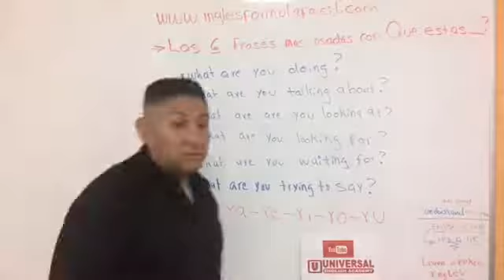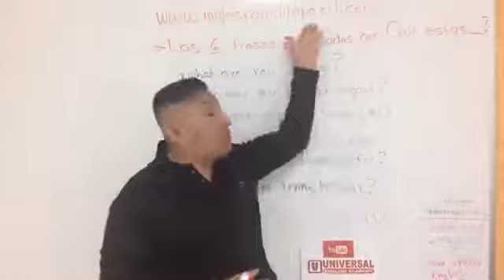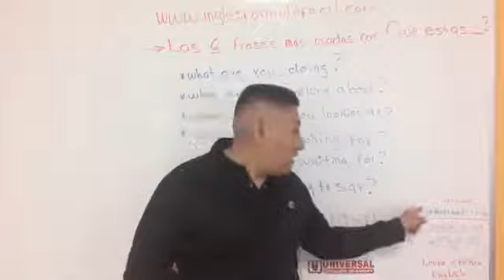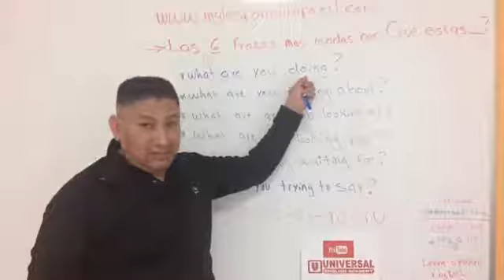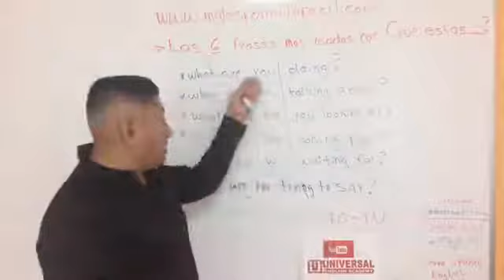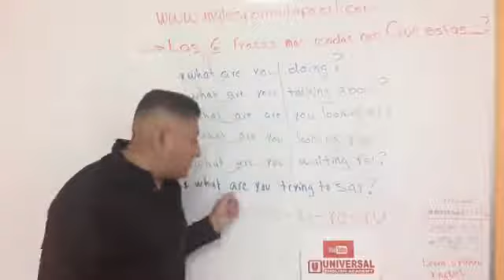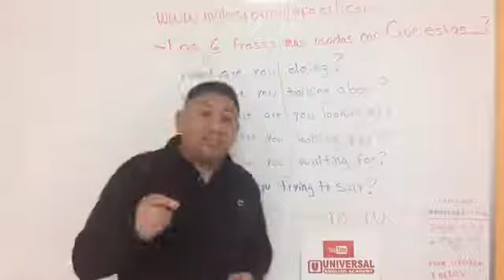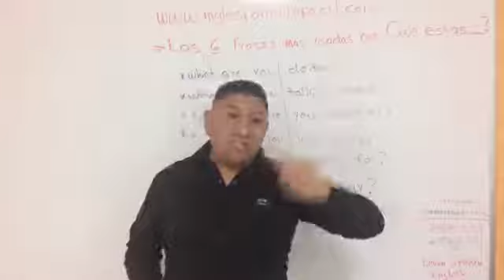Las 6 frases en Ingles mas usadas diariamente en USA- usando Que estas ......?????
Aprende las 6 preguntas mas comunes en Ingles para vivir,visitar, o trabajar en USA.